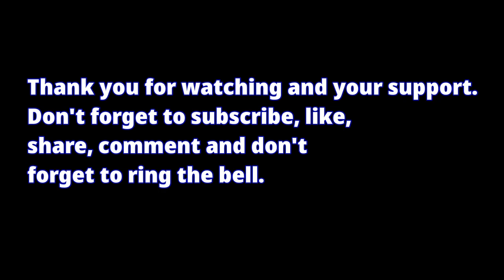Breaking News!!!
Today´s topic is breaking news and it is all about how our government plan to deal with the gang violence. Wich is facial recognition, AI , drones and 2500 more cameras and the police will have more tools and more legal means to use these methods. So, what will that be for us normal law obedient people and i´m afraid that this will be misused and collecting data on every citizen in this country. I don´t mind that if they use it to catch criminals that is fine but it will intrude on our personal space and privacy who obey the law. I can´t say what the end on this will be but i don´t think it will be on the positive side.

Here is another link 100percentfedup